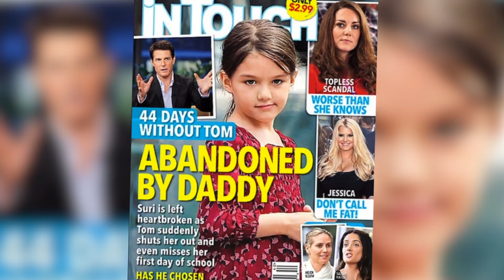Tom Cruise Admits Katie Holmes Left to Protect Suri from Scientology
Tom Cruise admits that Katie Holmes divorced him partly due to his ties to Scientology. As John Basedow (@JohnBasedow) reports, in a deposition for his legal case against 'In Touch' Magazine, the 'Top Gun' star confirms his former wife's desire to 'protect' their daughter, Suri, from Scientology.